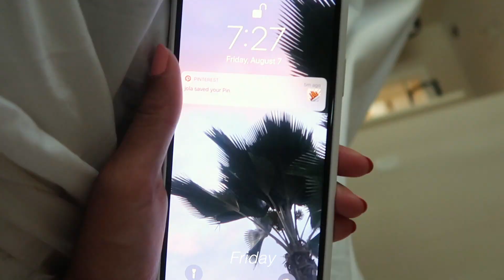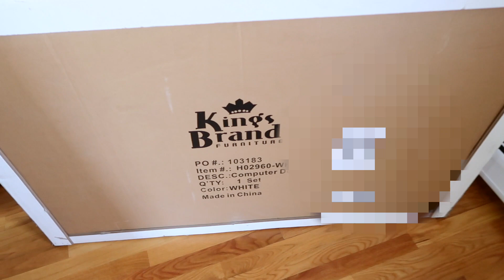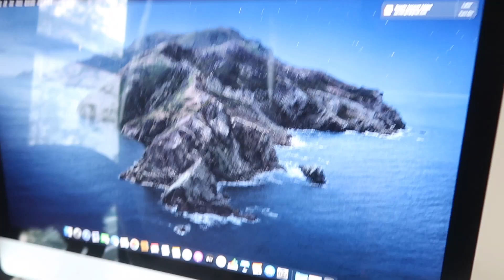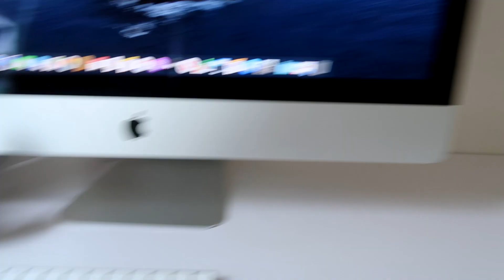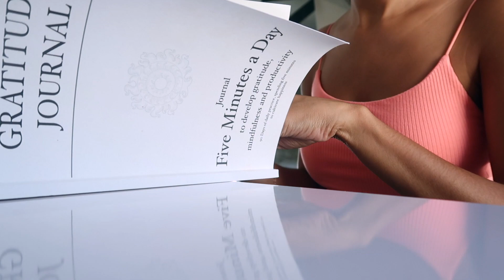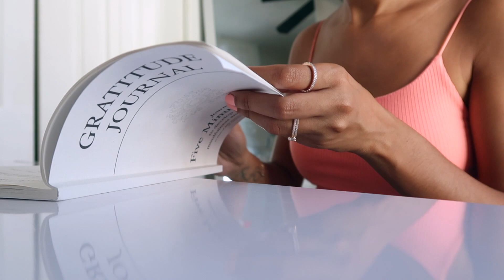A WEEKEND IN MY LIFE VLOG: aritzia haul, new iMac 2020, apartment updates & more!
Hi guys! Here is a weekend in my life vlog! I unbox the new iMac 2020, new furniture, show you guys  comfy essentials from Aritzia and more! I hope you guys enjoy this weekend in my life!